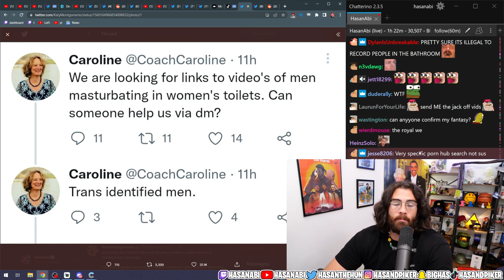Mini-segment: The weirdest and most terrible anti-trans request